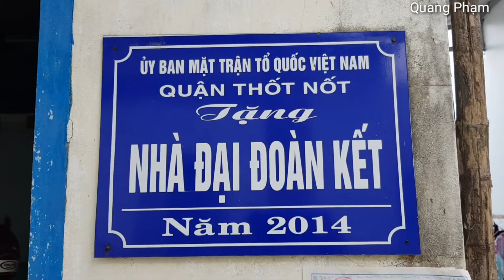Gà trống nuôi con " cha bệnh lao con nhỏ phải nghỉ học ở nhà nuôi cha "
Đây là hoàn cảnh chú võ hùng anh ở phường thuận an quận thốt nốt rất khó khăn chỉ có hai cha con dùm bọc nhau mà sống.  Hằng ngày chú đi bán vé số để có tiền nuôi con giờ chú bị bệnh lao phổi nên con gái nghỉ học ở nhà lo cho chú.
- Mọi người xem đăng ký và chia sẽ để giúp những hoàn cảnh khó khăn.
- Chủ kênh: Phạm Nhật Quang
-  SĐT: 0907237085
- Thẻ